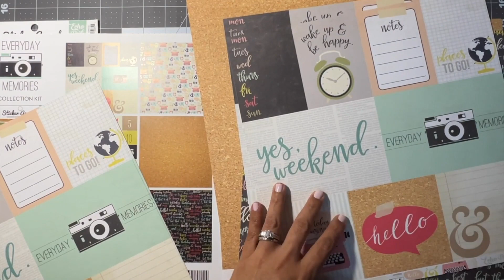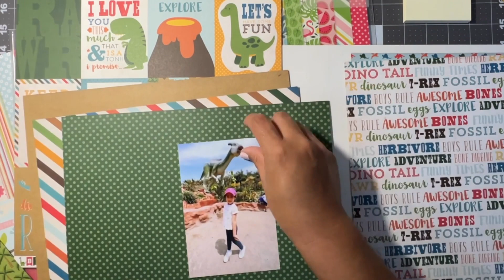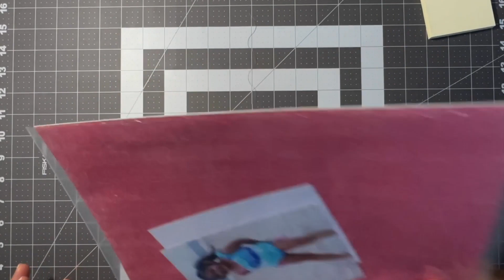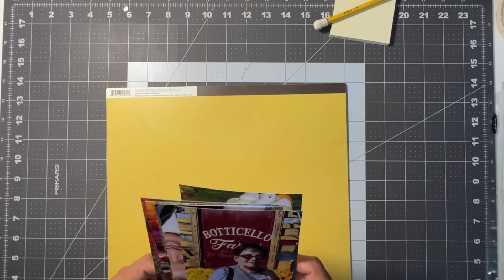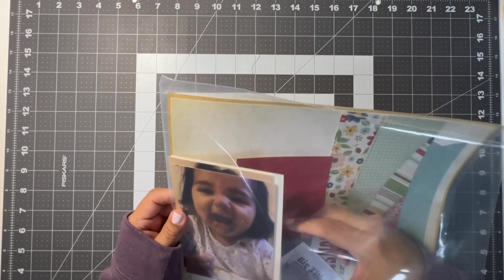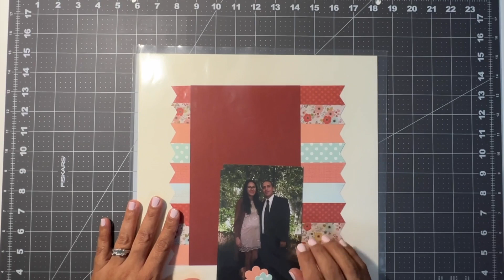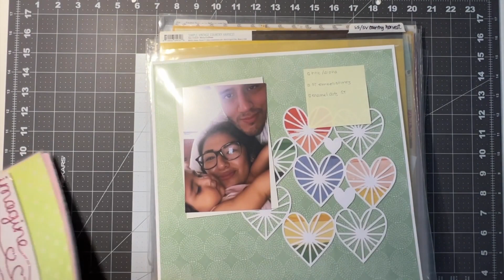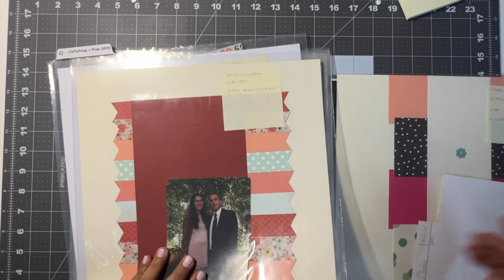Page Kits | Getting Ready for a Crop | Kit Love | Scrapbooking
Scrapbooking and organizational videos dedicated to crafting.